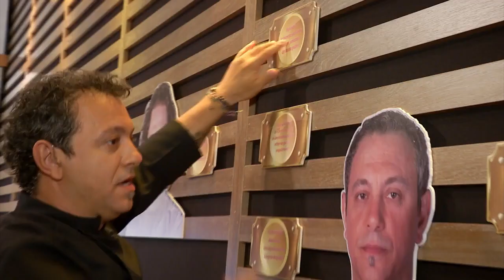Duelul pentru amuletă. Iată cine a câștigat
În această ediție Chefi la cuțite, chef Jakob Hausmann jurizează cele trei preparate ale chefilor. Iată cine a câștigat întrecerea.